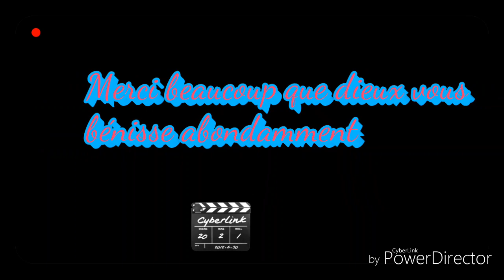10 juin 2019